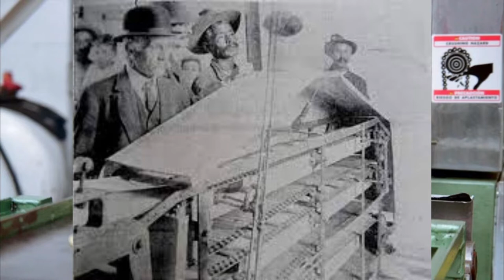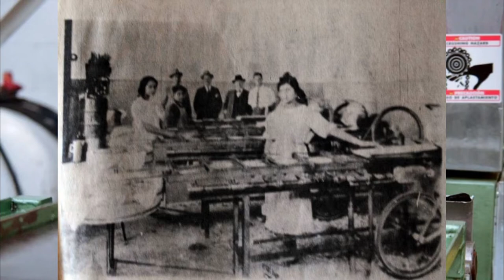Quién Fue el Inventor de la Máquina de Tortillas?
Fausto Celorio, el mexicano genio detrás de la máquina que ha alimentado a México por más de 70 años.
En 1904, Everardo Rodríguez y Luis Romero fueron los primeros en construir una máquina para automatizar, aunque fuera en parte, el proceso. Su invento consistía básicamente en una transportadora que llevaba las tortillas al comal. El resultado: 16 mil tortillas fabricadas en un día.

No obstante, el primer aparato para darle forma a las tortillas data de 1905, cuando Ramón Benitez juntó dos placas cuadradas que, con ayuda de una palanca, aplastaban la masa para adelgazarles y luego hacerlas pasar por el fuego. Como dato curioso, su recubrimiento era de hojas de plátano para evitar que la masa se pegara a las placas.

Apenas cinco años después, Luis Romero fabricó una máquina de rodillos y troquelado, es decir, un mecanismo ya no solo para aplastar la masa, sino para recortarle de manera automática.

Así, varias actualizaciones llegaron con el paso de los años: una en 1915 por la empresa 'La India', incorporaba un horno para el cocimiento continuo de las tortillas; otro en 1920 fue el primero en utilizar gas, y una más en 1921 creada también por Luis Romero ocupaba petróleo.

Pero fue hasta 1947 cuando Fausto Celorio implementó el sistema de rodillos para troquelar y transportar la tortilla, por lo que le es recordado como el auténtico inventor de la tortilladora.

La revolución de la tortilla
De origen veracruzano, se dice que en sus inicios Celorio comercializaba su máquina a escondidas de las mujeres que vendían tortillas hechas a mano, pues tenía miedo de que le atacaran.

Las ventas de Celorio eran muy modestas en un inicio. A principios de la década de los 50, apenas se las arreglaba para vender una máquina al mes. Tras su asociación con Alfonso Gándara, un ingeniero del Instituto Politécnico Nacional que había encontrado la manera de perfeccionar el proceso dándole más textura a la tortilla, las ventas se dispararon a 40 máquinas... por semana.

Con todo y todo el invento aún era imperfecto. Principalmente tiene problemas en la regulación del calor, de manera que el sobrecalentamiento es un constante tema. Sin embargo, Celorio no se conforma con su primer diseño y en 1959 le realiza varias mejoras, principalmente con ayuda de tuberías internas para darle una mejor conducción al gas y por lo tanto aprovechando mejor el calor.

Nuevas adaptaciones llegan en 1963, y el resultado es una máquina dúplex capaz de producir 132 kilogramos de tortillas, en tan solo una hora.
Celorio no solo se encargó de la recolección de tecnologías hasta entonces, sino que implementó sus propias innovaciones y continuó dándole actualización constante a su patente. Su personalidad, emprendedora e innovadora le hizo mantenerse vigente cuando a mediados del siglo la revolución en el proceso de fabricar tortillas estaba en su apogeo.

Así se explica que en 1975, ya con una presencia predominante en el mercado, su empresa, que llevaba por nombre su apellido, lanzara las primeras máquinas de bajo consumo, capaces de ahorrar hasta un 50 por ciento de gas en comparación con cualquier otra más. Su producción también aumenta: las máquinas ahora son capaces de producir entre 100 y 200 kg. por hora.
A las tortilladoras de bajo consumo le sigue un gran intervalo de tiempo sin ninguna innovación grande para las máquinas. Hasta el encendido eléctrico.

En 1995 Celorio crea una máquina menor que una dúplex pero más grande que una sencilla, que produce 131 kilos de tortilla por hora. Se trata de la U-4000 que usa ya un chasis horizontal y un sistema exclusivo de encendido electrónico, a fin de hacer a la tortilladora más segura evitando el uso del mechero para encenderla.
Y apenas un año después, Celorio muere, con 87 años en su haber.
Entre 1960 y 1980 Celorio de las ingenió para vender 42 mil tortilladoras, más del doble que su competidor con mayor presencia, Oscar Verástegui.

Una mente detrás de 150 inventos

A Celorio se le atribuyen más de 150 inventos que aportaron a la renovación industrial y tecnológica del siglo XX, por lo que se le es recordado como un símbolo del emprendedurismo, estandarte de la innovación a nivel internacional y piedra angular de la revolución del maíz. Las tortilladoras de Celorio se han hecho presentes en México y en el mundo. Más de 100 mil tortilladoras con su apellido como marca han cruzado fronteras y están presentes en otros países, como Estados Unidos, India, ciertas áreas de Medio Oriente y algunas otras de África.